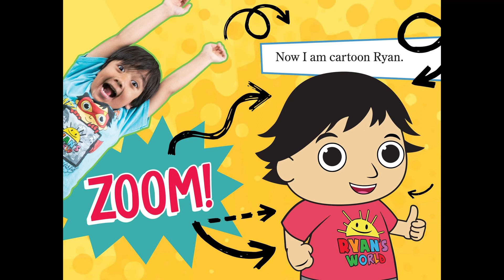Top 10 Richest YouTubers !